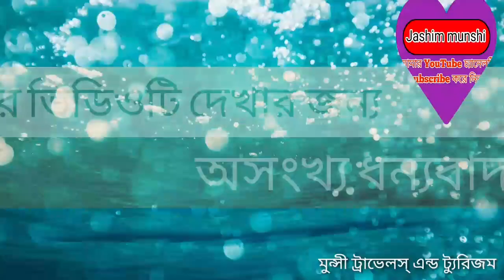প্রবাসীরা কি ব্যবসা করবেন! বা কিভাবে করবেন বিস্তারিত সবকিছু্ এখানে আছে# Ato Z business! idea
প্রবাসীরা কি ব্যবসা করবেন বা কিভাবে করবেন!
প্রবাসী ভাইদের করনীয় বিস্তারিত সবকিছু  নিয়ে এখানে আলোচনা করা হয়েছে,
অনেকে সৌদি আরব, কুয়েত, সংযুক্ত আরব আমিরাত,  কাতার, বাহরাইন, ওমান, লিবিয়া, ইরাক, লেবানন, সিঙ্গাপুর, মালয়েশিয়া, যুক্তরাষ্ট্র,ও যুক্তরাজ্যে সহ পৃথিবীর বিভিন্ন দেশে প্রবাসী ভাইয়েরা আছেন আপনারা চেষ্টা করবেন যে যেখানে আছেন সে  সেখান থেকে ব্যবসায় সংযুক্ত হওয়া যায় কিভাবে সেই চেষ্টা করা।
আপনাদের সকলের জন্য দোয়া করি আল্লাহ  যেনো সবার সরিল সুস্থ রাখেন আমিন।